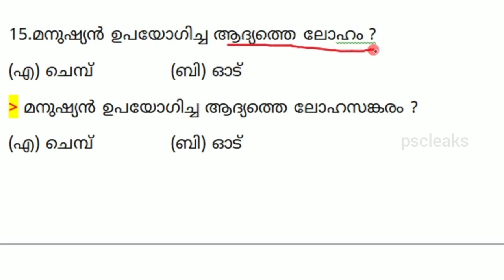KERALA PSC PRELIMS | ആശയക്കുഴപ്പമുണ്ടാക്കുന്ന ചോദ്യങ്ങൾ | psc preliminary syllabus based classes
KERALA PSC PRELIMS
പി.എസ്.സി -യുടെ ആശയക്കുഴപ്പമുണ്ടാക്കുന്ന ചോദ്യങ്ങൾ
psc preliminary syllabus based classes for lgs,ldc examinations

10th ലെവൽ പ്രിലിംസ്‌/ LP/UP പരീക്ഷയുടെ സിലബസ് പൂർണമായി കവർ ചെയ്യുന്ന കോഴ്സുകൾ Unacademy Subscription-ലൂടെ ലഭിക്കുന്നതാണ്!

Unacademy Subscription Benefits:

1. Learn from your favorite teacher

2. Dedicated DOUBT sessions

3. One Subscription, Unlimited Access

4. Real-time interaction with Teachers

5. You can ask doubts in the live class

6. Download the videos & watch offline